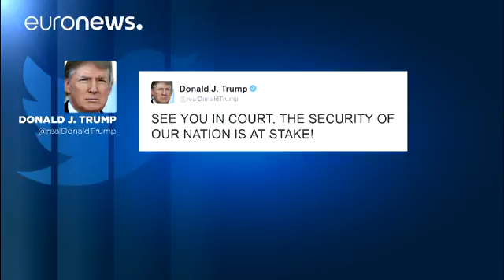La justicia estadounidense rechaza el recurso de Trump sobre el veto migratorio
Esta es la segunda vez que se rechaza la demanda de Trump para que se levante la medida cautelar contra su decreto.

El texto prohibía la entrada a Estados Unidos a los viajeros procedentes de siete países musulmanes, durante tres meses; a los refugiados, durante cuatro meses y, además,  bloqueaba la entrada indefinidamente en el territorio a las personas con pasaporte sirio. La avalancha de protestas no se hizo esperar.

Este jueves el Tribunal de Apelaciones de San Francisco ha rechazado unáni…